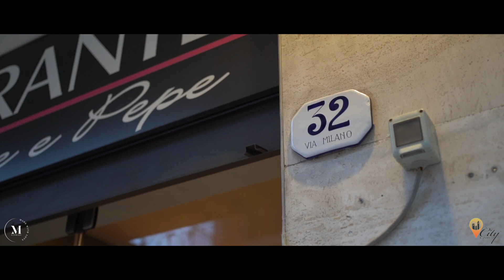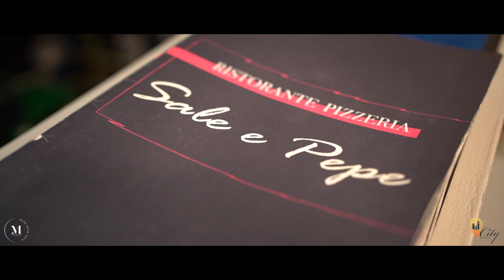Pizzeria Sale e Pepe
Prendi parte al cambiamento...